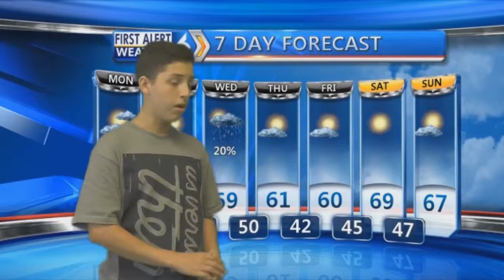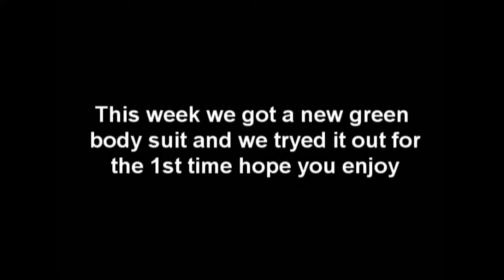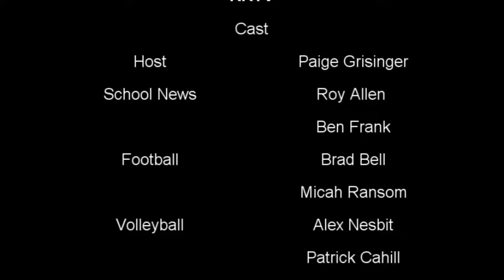This Week at River Ridge 10-21-16